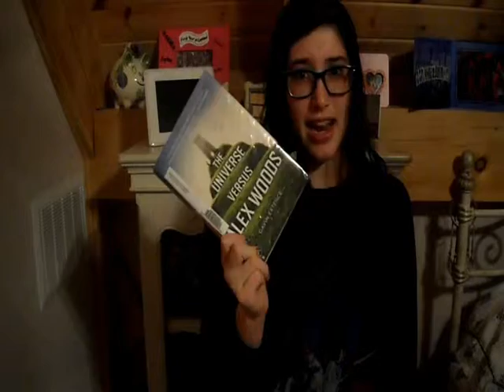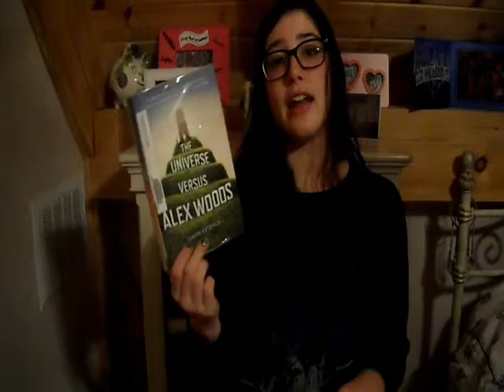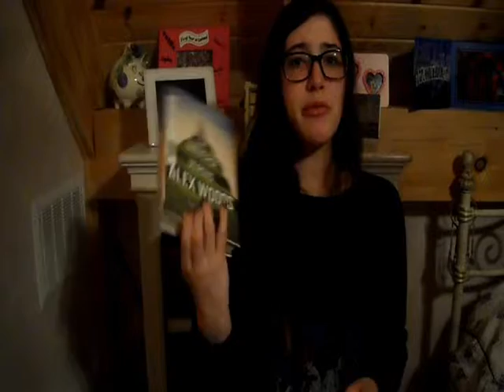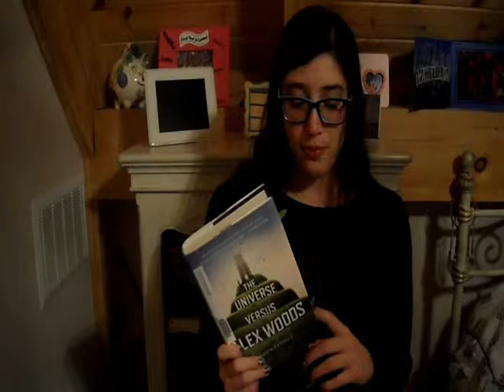The Universe Vs. Alex Woods Book Talk!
Let's talk about The Universe Vs. Alex Woods by Gavin Extence